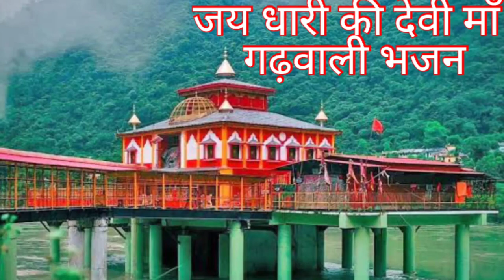जय धारी की देवी माँ। गढ़वाली भजन🕉️🕉️🙏pahadi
श्रीनगर गढ़वाल में माँ धारी देवी का प्रसिद्ध मंदिर है, भजन बहुत ही सुंदर है कृपया आनंद ले धन्यवाद।